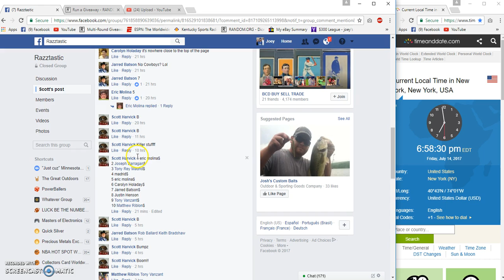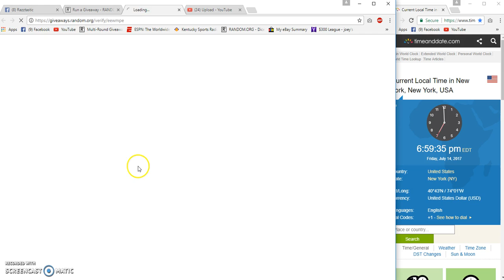Scott Harvicks Winner Choose